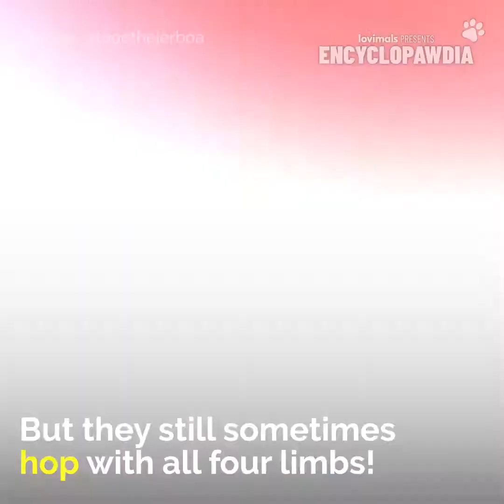Jerboas Can Jump 10 Feet In The Air!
These little rodents are called Jerboas! Find out some fun facts about the species here...

Want to get your hands on some sweet personalized pet products? Head on over to Lovimals